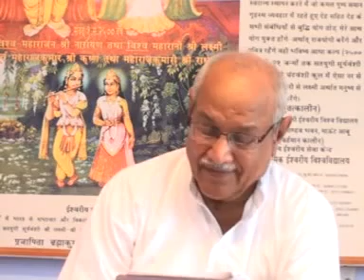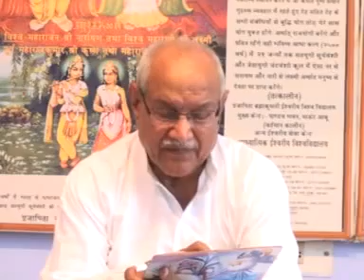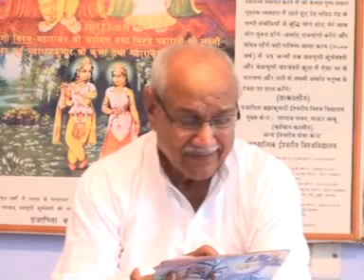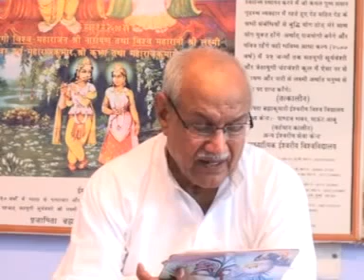Vcd 2233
Copyright :    AIVV